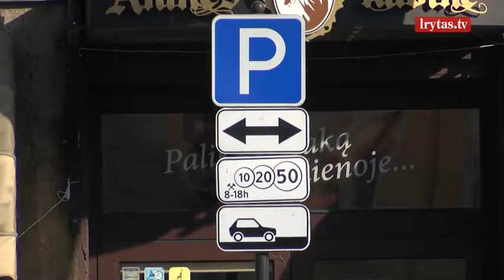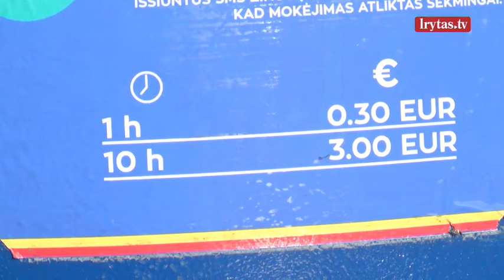Klaipėdoje siūloma didinti rinkliavą už automobilių stovėjimą – kai kur kaina padidėtų net 5 kartus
Uostamiestyje planuojama didinti rinkliavą už automobilių stovėjimą. Patvirtinus naująją tvarką prie vieno iš pagrindinių uostamiesčio paplūdimių, jau nuo gegužės pirmosios, kaina už automobilio stovėjimą padidėtų net penkis kartus. Tuo tarpu senamiestyje, kiek mažiau – tik dvigubai. Taip pat mieste prasiplėstų ir apmokestinamos teritorijos.